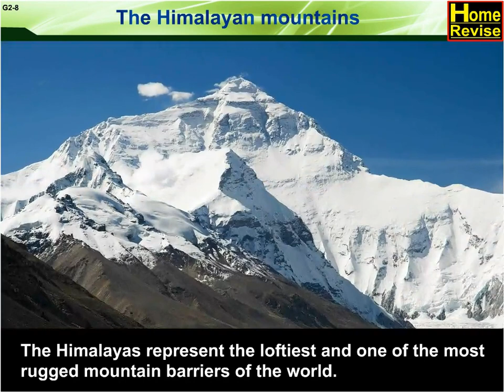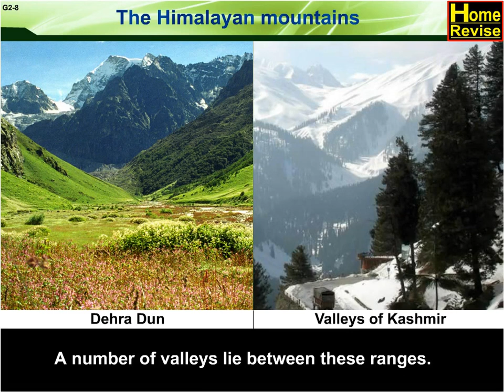The Himalayan Mountains | 9th Std | Geography | CBSE Board | Home Revise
The Himalayas, geologically young and structurally fold mountains stretch over the northern borders of India. These mountain ranges run in a west-east direction from the Indus to the Brahmaputra. The Himalayas represent the loftiest and one of the most rugged mountain barriers of the world. They form an arc, which covers a distance of about 2,400 Km.